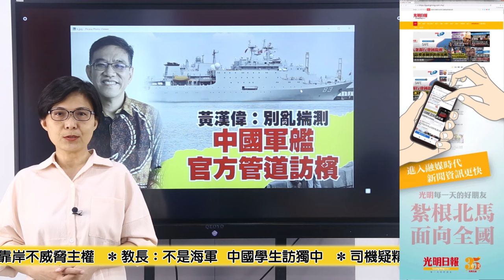【光明新聞通】2024年10月11日夜報封面焦點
◆被殺蒙女父挺減刑  阿茲拉改監禁40年  逃死刑
◆中國軍艦官方管道訪檳  黃漢偉：正常交流別亂揣測
◆法米：依外交部協議進行  中軍艦靠岸不威脅主權
◆教長：不是海軍  中國學生訪獨中
◆司機疑精神病  撞大學生3死1傷
光明新聞通，讓您掌握新聞時事，一點就通！欲知詳細新聞內容，購閱《光明日報》，點擊 或訂閱光明電子報